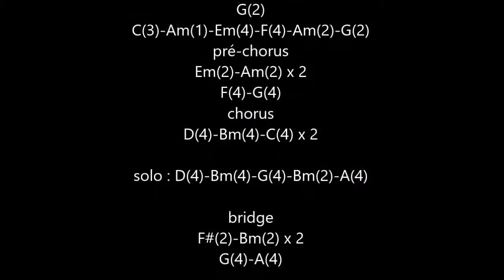I'll stand by you(The Pretenders) cover acoustic guitar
n°392
cover acoustic guitar "I'll stand by you" (The Pretenders) 1994